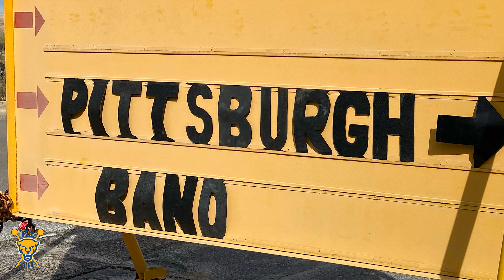The Pitt Band: Soren Henkle Trombone Squad Leader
Step into the vibrant world of the Pitt Band as we shine the spotlight on Soren, our spirited sophomore trombone squad leader and resident hype machine! In this engaging featurette, Soren shares his passion for hyping the team and igniting the crowd's energy at sports games and rallies—making every moment unforgettable!
For Soren, being a part of the Pitt Band is more than a passion—it's a tight-knit community of friends and an invaluable career networking opportunity. The Pitt Band has not only enriched Soren’s college experience but has also paved the way for future professional connections.
Uncover how the Pitt Band offers an unparalleled blend of friendship, professional growth, and exciting opportunities!
Ready to be part of this dynamic ensemble? and take the first step towards joining the Pitt Band family!